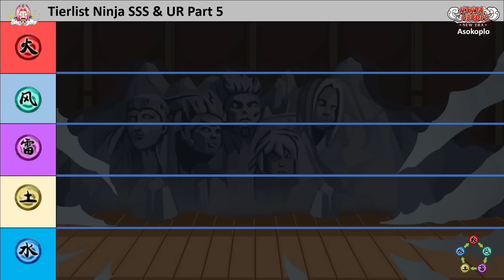Tierlist Ninja & Ninjutsu Skill Phase 5 | Ninja Heroes New Era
Game : Ninja Heroes New Era
Full size : 78,48 MB
Internet : Online